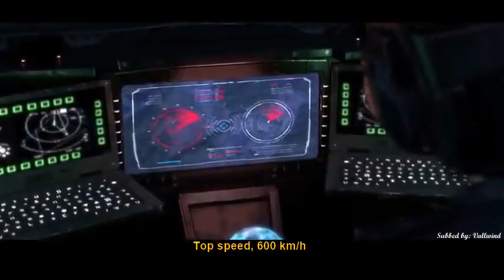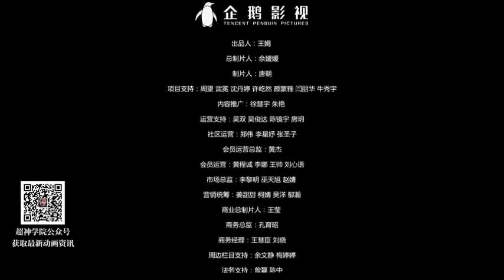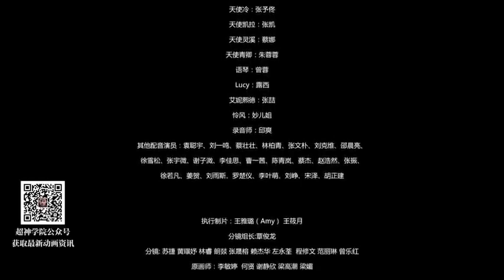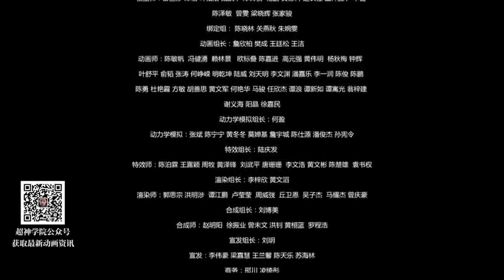XIONG BING LIAN 2 || Season 2 || Episode 8 || Transcend the Gods: The Black Troop || ENG SUB